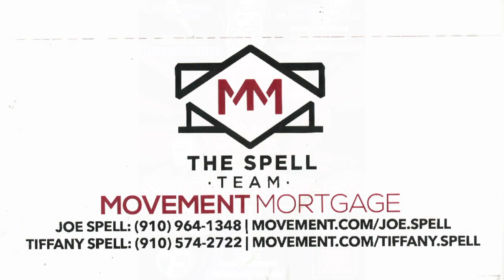Scares & Stripes 2018 D. Worthy vs W. Maze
RWC Pro-Wrestling                                                                                    Devin Worthy vs. Waylon Maze